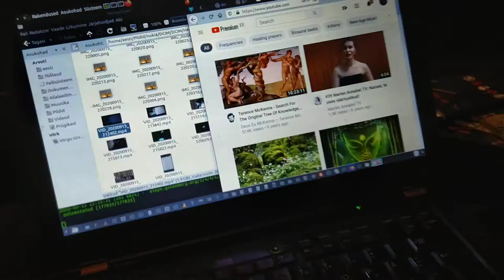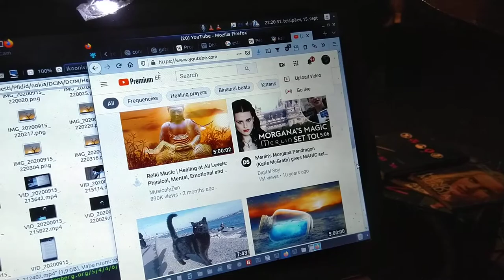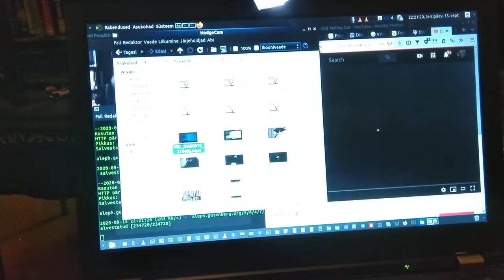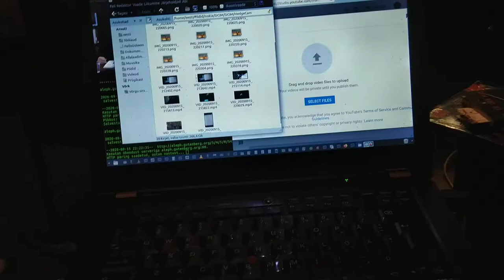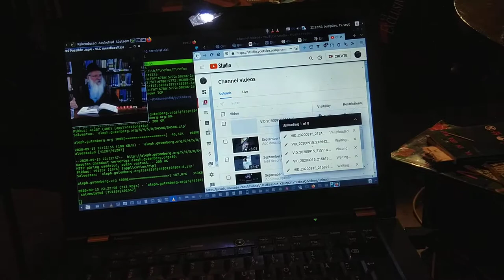VID 20200915 221856 miawmiawmiaw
past is gone future is-int jet?
past...is not ...not not at all
cat cats cats cow cow cow

egypt to